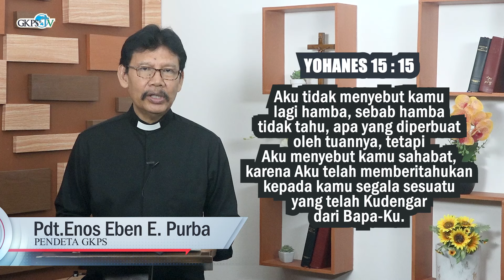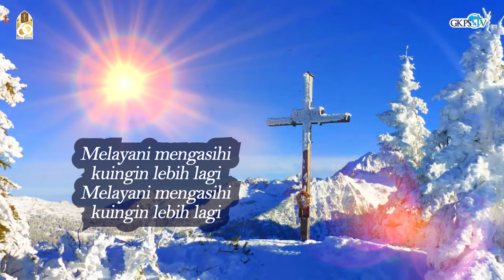MengasihiKu, Menuruti Segala PerintahKu | Pdt. Enos Eben E. Purba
Renungan Pagi oleh Pdt. Enos Eben E. Purba
Diambil dari YOHANES 15 : 13
Tema :  “MengasihiKu, Menuruti Segala PerintahKu”

Lagu Pujian        : “Melayani Mengasihi”
Pemusik             : Yadi Purba, Marvel Sipayung, Evan Sinaga & Phillip Pangaribuan
Camera Person  : Erin Sinaga
Audio Mixing      : Sy. Pindo Purba
Editor                 : St. Djayandi Sipayung